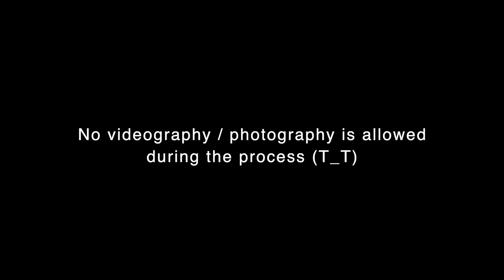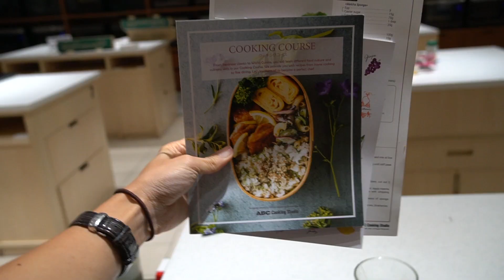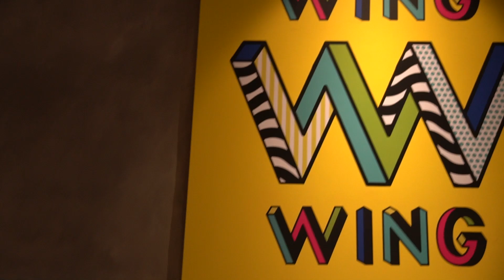Vlog58 - ABC Cooking Studio Baking Trial Lesson || Shu Yi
I was invited by my cousin to the baking trial class. It was my first time attending a baking session. Honestly, I don’t like baking, but I do like to eat desserts and cakes, hehe… I didn’t imagine I would bake a cake, and I must say the process was easy and simple to understand. For January’s baking trial, it is called The Green Princess- Matcha cake.

Sorry guys, couldn’t take some of the highlights as I am not allowed to take any videos during the baking, however I managed to take an overview video before and after instead~

Overall, it was fun and interesting. If you ask me would I bake again? I would say Yes!

We also tried Krispy Wing Chicken in Pavilion and the taste was good :)